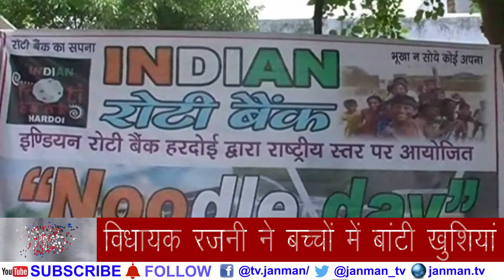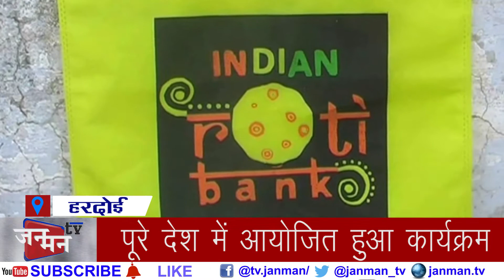इत्ती सी खुशी.. के लिए आगे आया रोटी बैंक, विधायक रजनी ने बच्चों में बांटी खुशियां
इत्ती सी हंसी.. इत्ती सी खुशी.. इन्हीं लाइनों पर सवार होकर देश-प्रदेश के कई शहरों में इंडियन रोटी बैंक के एक अह्वाहन पर नूडल्स डे मनाया गया.. राष्ट्रव्यापी कार्यक्रम सफल रहा.. इसी कड़ी में हरदोई की कांशीराम कालोनी में इंडियन रोटी बैंक के राष्ट्रीय स्तर पर आयोजित नूडल्स डे कार्यक्रम आयोजित हुआ.. कार्यक्रम में शाहाबाद विधायक रजनी तिवारी ने नन्हें-मुन्हे बच्चों के बीच नूडल्स और फ्रूटी वितरित की..